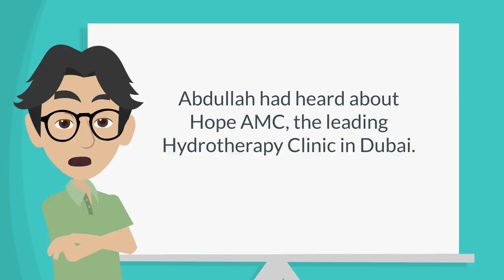Hydrotherapy Clinic in Dubai|Pediatric Hydrotherapy|Children's Hydrotherapy|Water Therapy for Kids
Discover how Hope AMC, the leading Hydrotherapy Clinic in Dubai, transforms lives with water-based therapy, offering personalized care for children's physical and mental well-being.